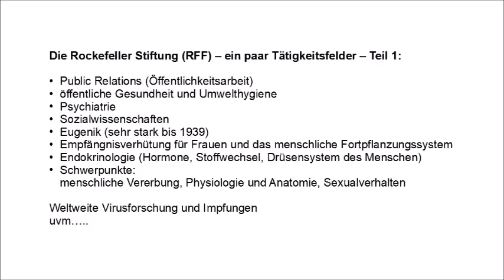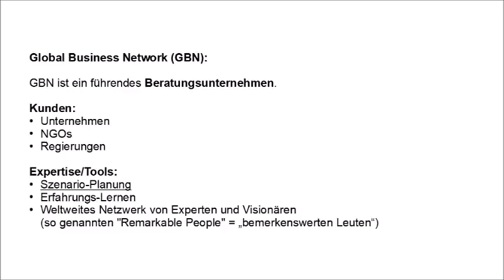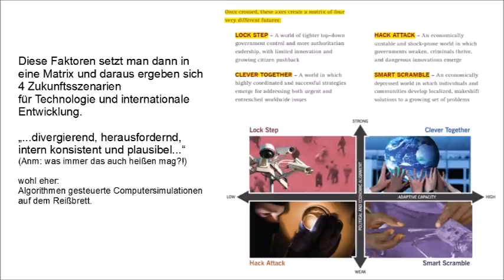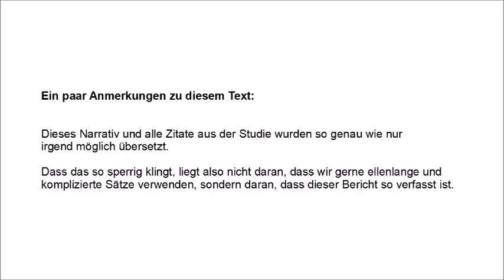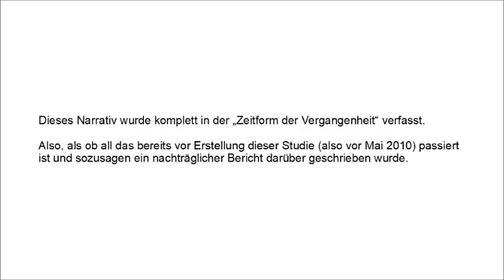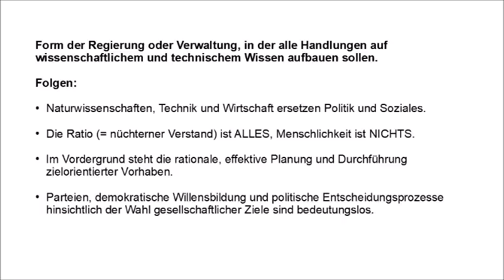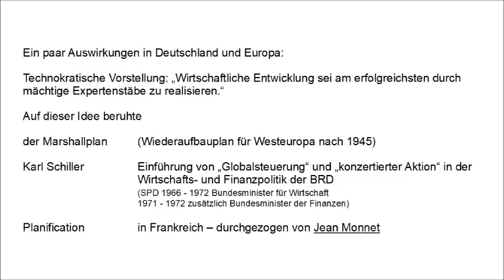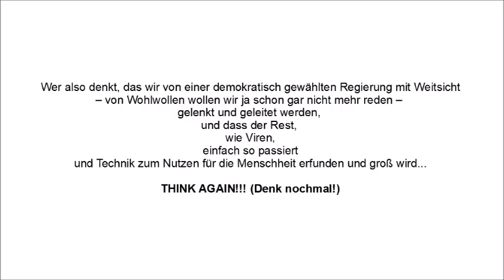Ein Zukunftsszenario der Rockefeller Foundation aus dem Jahr 2010 (mit Ton ab 2:51)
Im Jahr 2010 gab es bereits ein Lockdown Szenario der Rockefeller Foundation, das erstaunlich zur aktuellen Lage passt. Prophetische Gabe oder ein gezielter Plan, der nun umgesetzt werden soll? Entscheide selbst. Video von M.W. Reithmayr / 5g.derkraftgarten.de
Quellen:
Rockefeller Studie 2010